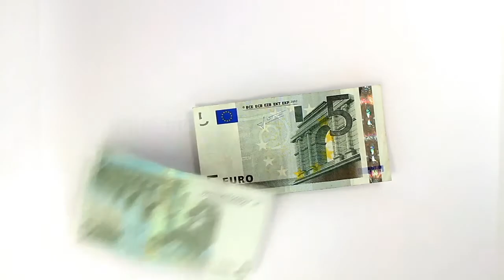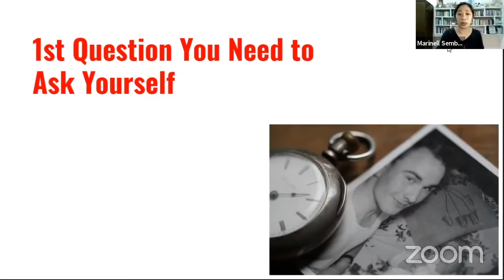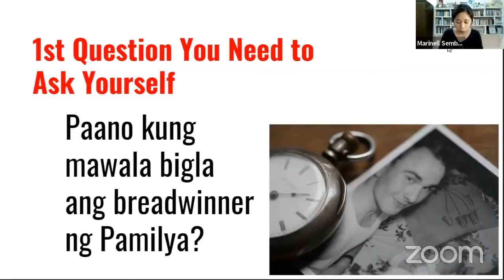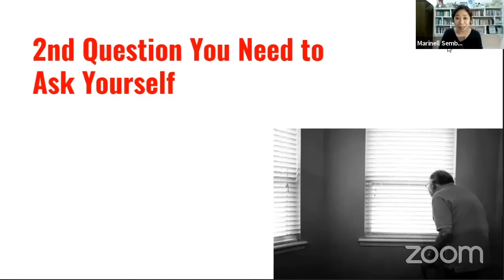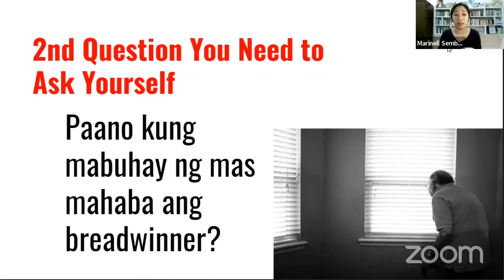2 Questions Kailangan Itanong sa Sarili to be Financially Free (2021)